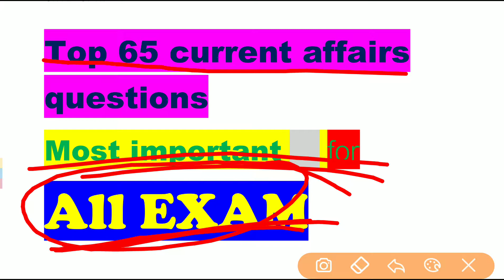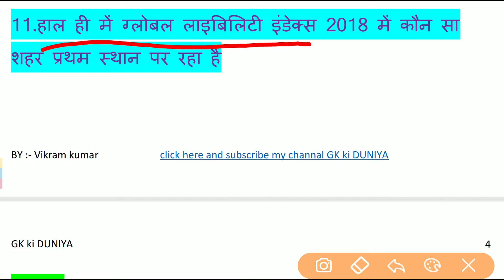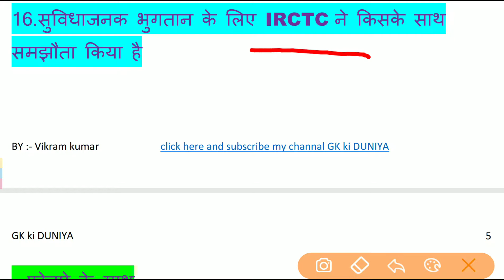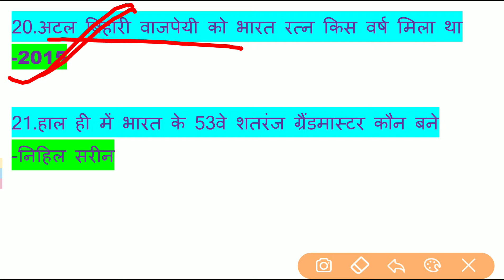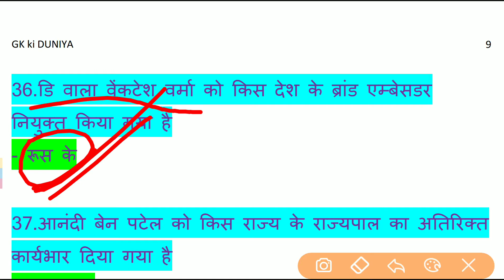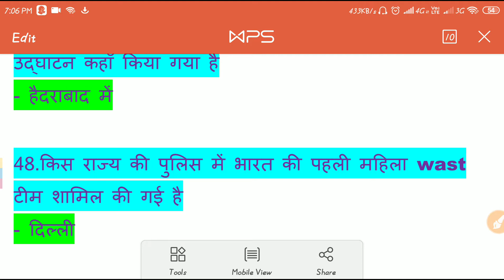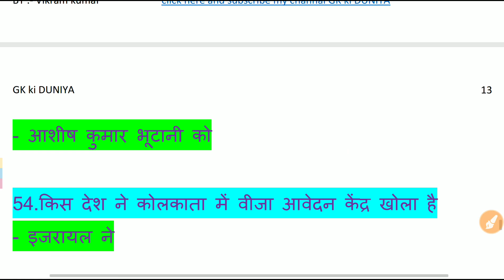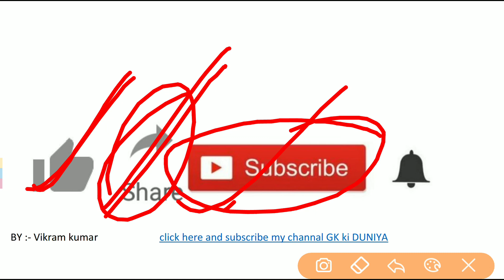TOP -65 questions most important for ALL EXAM